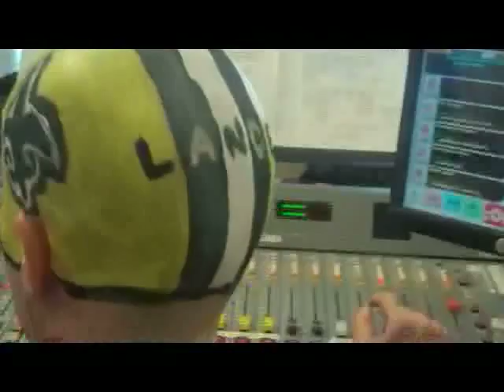Atom Gets His Head Painted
Who Dat?